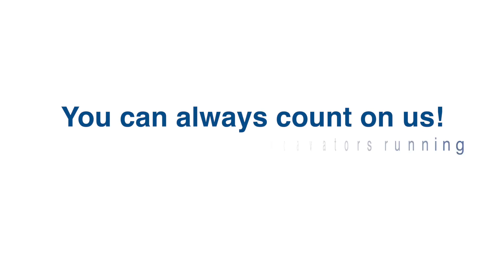Hyundai Authorised Refurbishment Centre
Introducing Hyundai’s Authorised Refurbishment Centre, always ready to provide you solutions that keep your excavators running smoothly for unhindered productivity at all times. Hyundai is committed to provide you best product support always and forever!